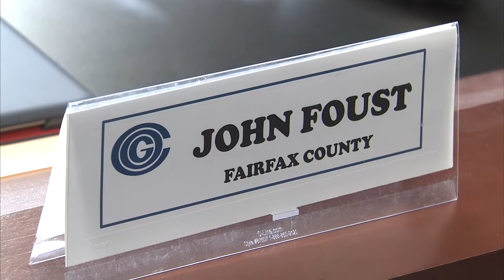Roger Berliner - MWCOG Chairman of the Board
THE METROPOLITAN WASHINGTON COUNCIL OF GOVERNMENTS BRINGS AREA LEADERS TOGETHER TO ADDRESS MAJOR ISSUES IN OUR REGION.  FOR THE PAST NINE YEARS, COUNCIL VICE PRESIDENT ROGER BERLINER HAS SERVED ON THE BOARD AT COG AS A REPRESENTATIVE OF MONTGOMERY COUNTY...BUT HE HAS MOVED THROUGH THE RANKS IN THE ORGANIZATION, AND IN 2016 WILL LEAD COG DURING WHAT HE CHARACTERIZES AS CHALLENGING TIMES.